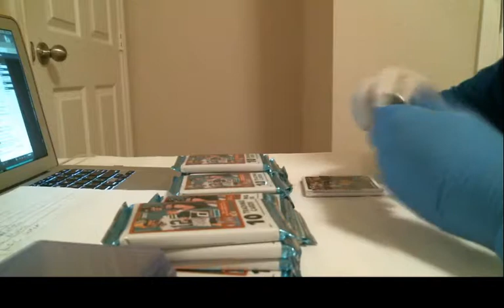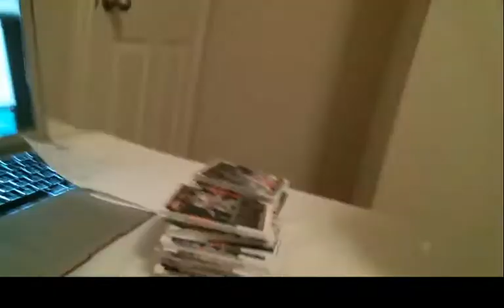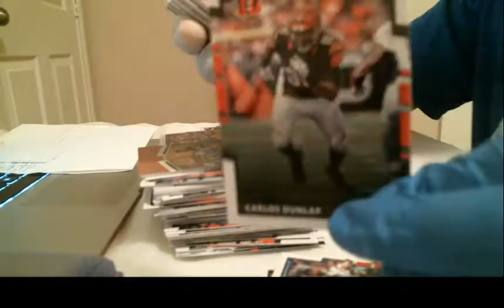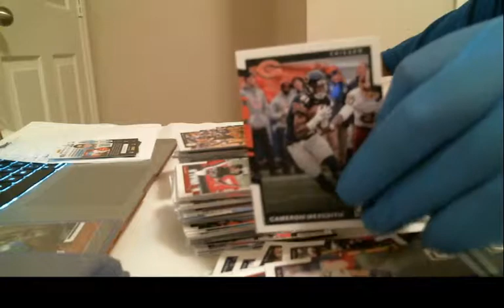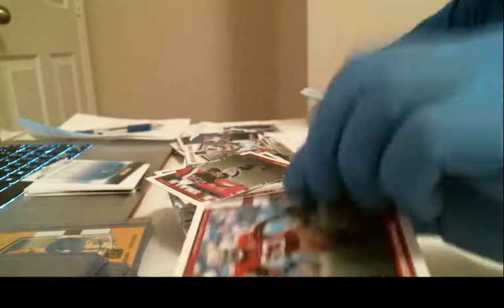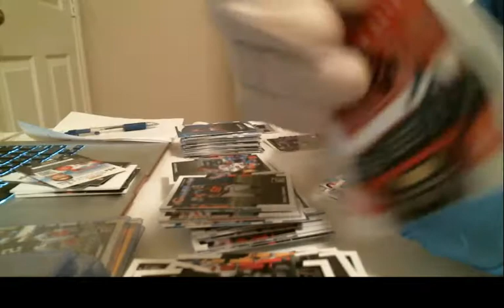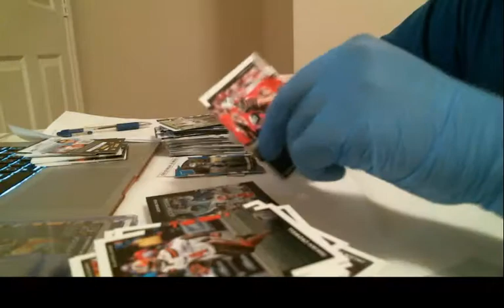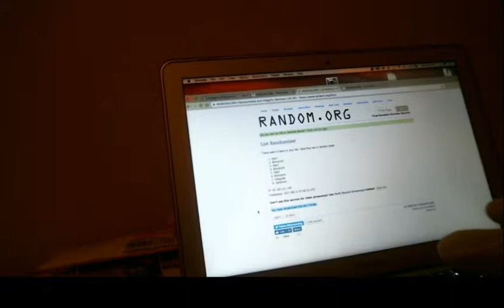2017 Donruss Football 1 box Random Division.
2017 Donruss Football 1 box Random Division.